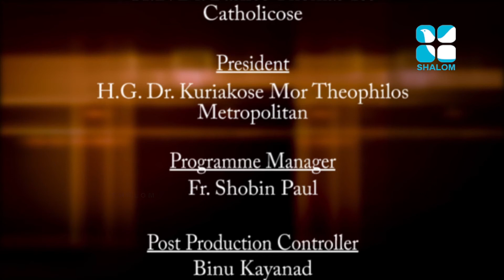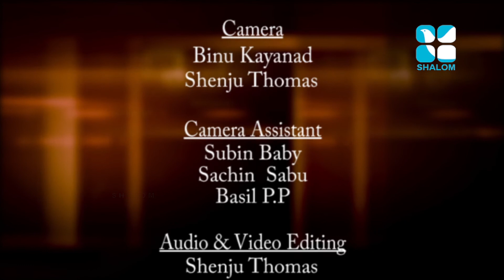Santhwanam | EPS:942 | Rev Dr Kuriakose Kollannur | NOVEMBER-25-2020 | Shalom Television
വചന വിരുന്ന്.